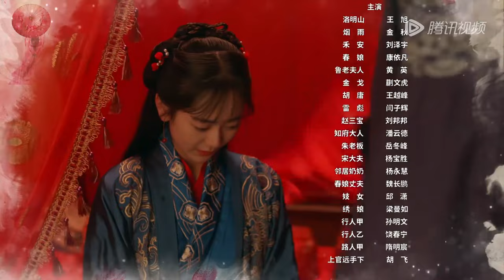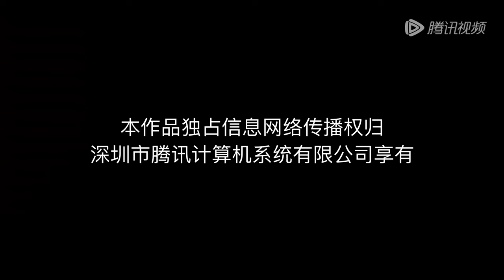EP13 | There was something changed in Yuyan's marriage? | [Her Revenge 红颜令]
【Synopsis】Jin Yu Hong is a well known actress who marries into a wealthy businessman's family, only to painfully realize she fell into an insidious trap that had been set for her long ago. This is her story of revenge on those who had used and harmed her.
【Starring】Chen Shujun, Xu Yanghao, Dai Gaozheng, Wu Mingjing, Wang Junpeng